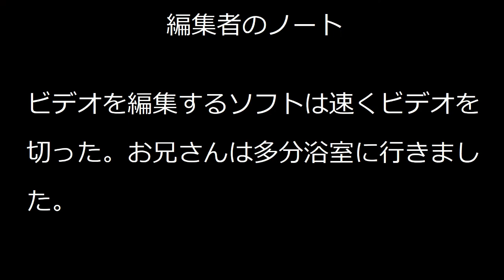適当なアクセントで英語を話す - You Have to Win the Game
このビデオには、僕はちょっと古いゲーム「You Have to Win the Game」をプレイするそして、お兄さんは見るとフェイクな日本アクセントで英語を話してコメンタリーをする。